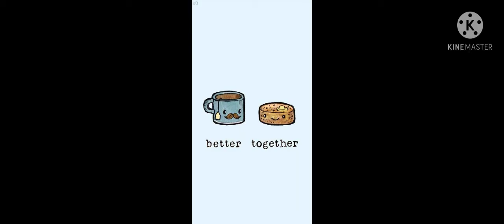"better together" food edit🍔🍟🍕🌮🍗(Chicken Wing)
Cute foods and chicken wing song 🍗🍗🍗